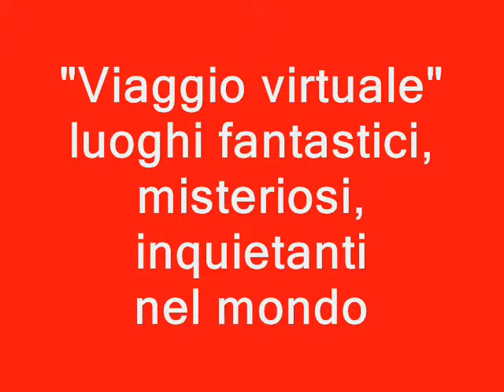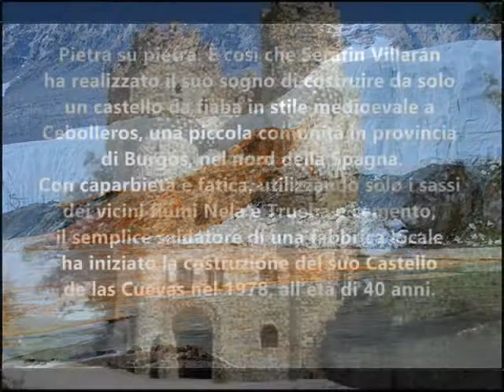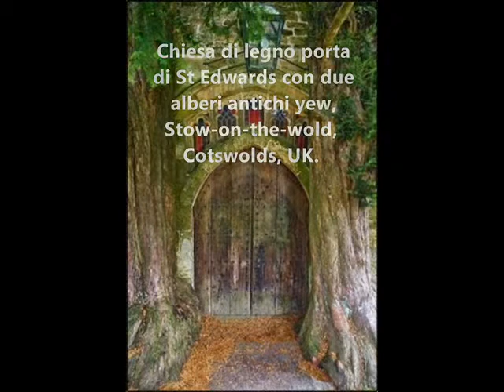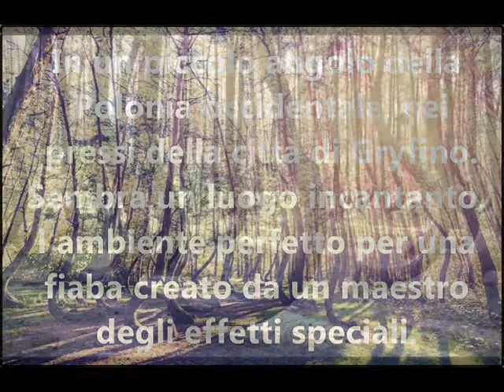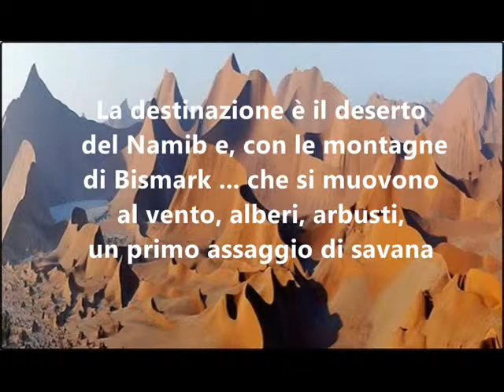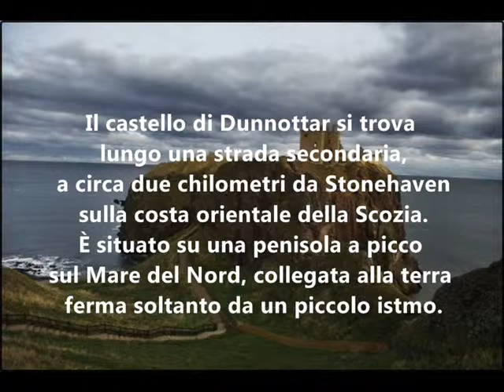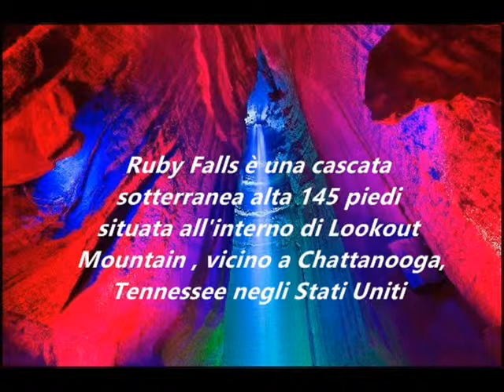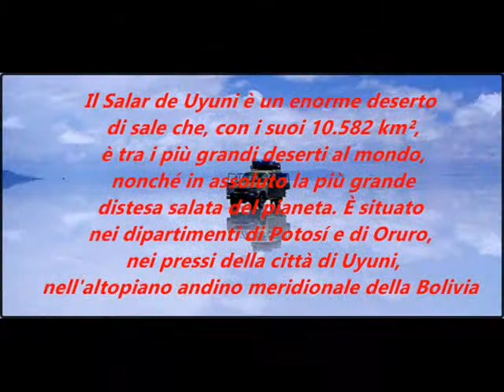VIAGGIO VIRTUALE - LUOGHI FANTASTICI. MISTERIOSI, INQUIETANTI, DA SOGNO.....NEL MONDO